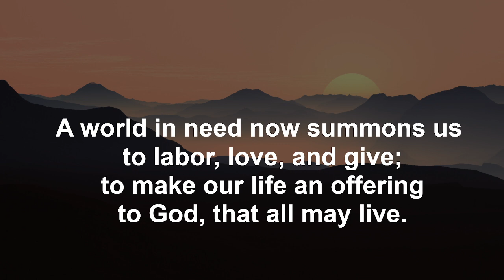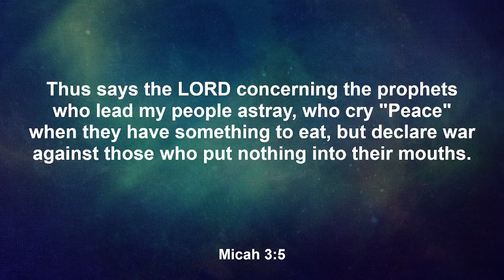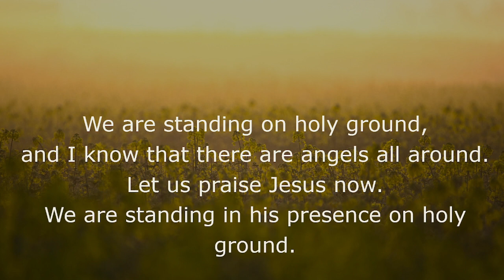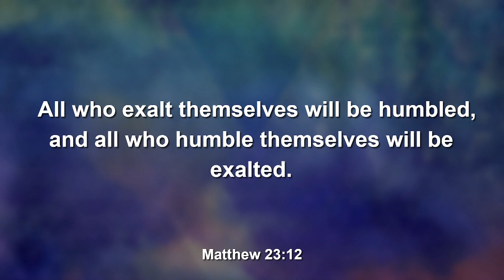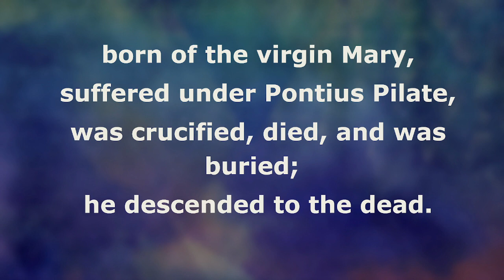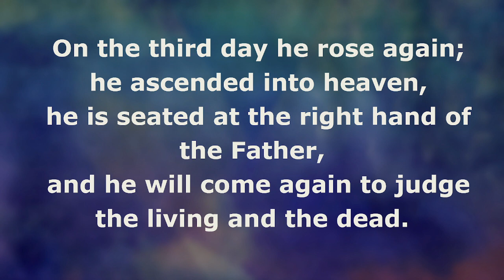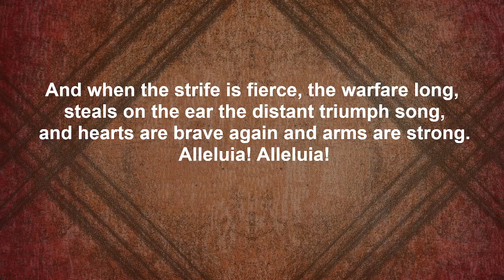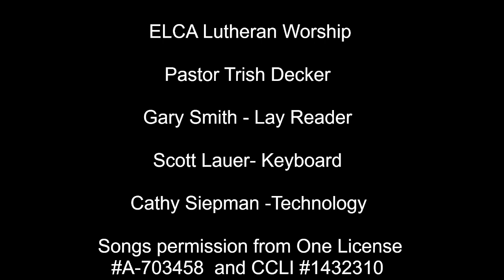Gloria Dei Lutheran Church, Cedar Rapids, Iowa November 5, 2023